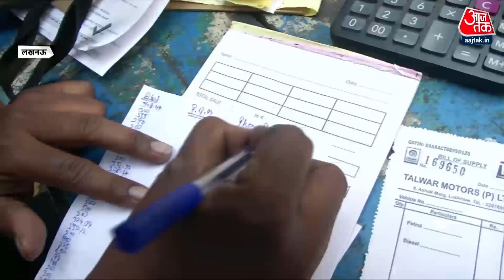Black And White: स्वाभिमान अभियान की एक और किस्त | Mera Swabhimaan | Aaj Tak | Sudhir Chaudhary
मेरा स्वाभिमान अभियान देश के श्रमिकों के अधिकार की लड़ाई है। हमें खुशी है कि आपका इसे भरपूर समर्थन मिल रहा है. देखिए मेरा स्वाभिमान की एक और किस्त

Mera Swabhiman Abhiyan is motivating people in every corner of the country to do something to change the society, suggestions and messages are being received from a large number of people. People are also appreciating this campaign, watch this video.